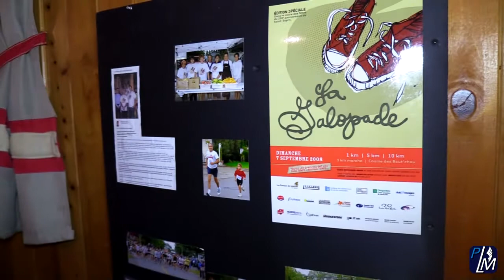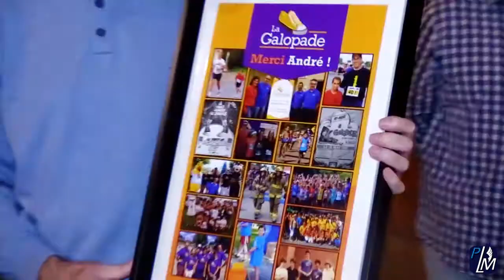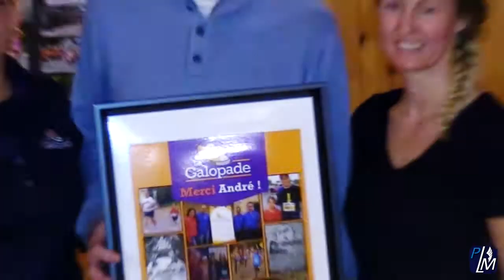«La Galopade» sera de retour en 2018 avec un nouveau comité!